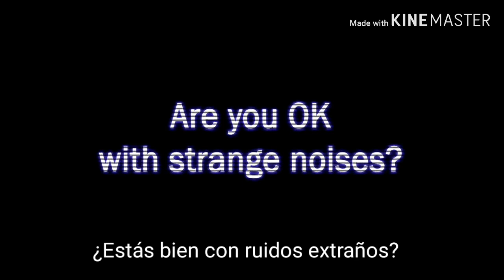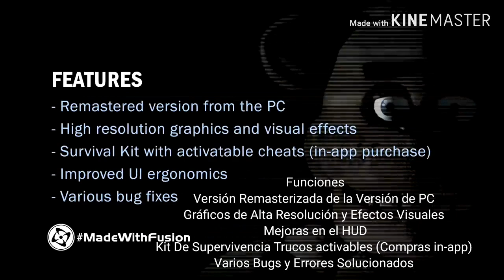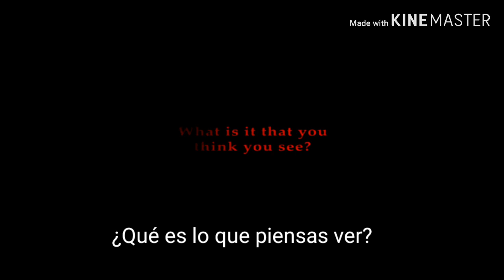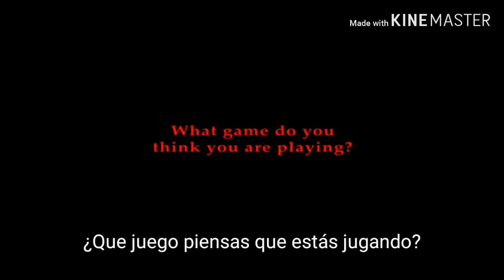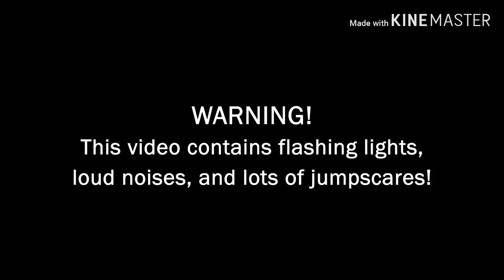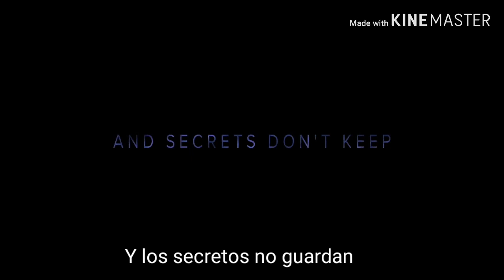Todos los Trailers de Five Nights At Freddy's Remastered Android del 1 al Sister Location (5)